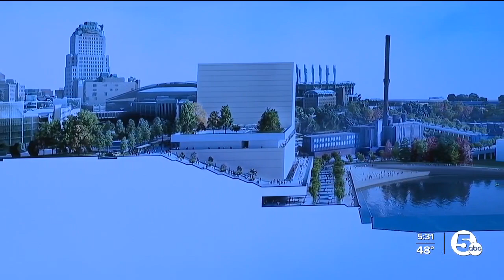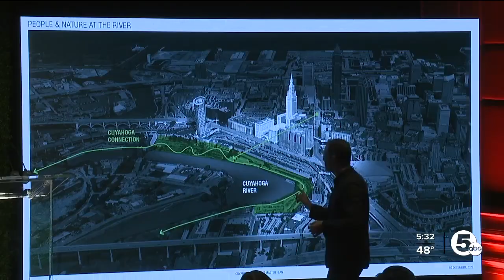What the Cuyahoga River will look like in 20 years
The Cuyahoga River in downtown Cleveland is almost an afterthought as it sits roughly a hundred feet below the city above but a plan unveiled by Dan Gilbert's Bedrock Friday changes that.